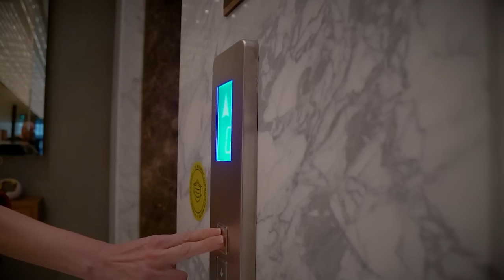Ако не е мажена до 35 години, сигурно нешто и фали?!! Нешто Конкретно/Nesto Konkretno S03E05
Во новата епизода на „Нешто конкретно“ зборуваме за предрасудите кои важат за жените. Ако не се омажила до 30 сигурно нешто и фали, ако брка кариера и е успешна тогаш сигурно мрази мажи... вакви коментари и уште многу други сигурно сте слушнале за жените кои малку повеќе отскокнуваат од она „нормалното“ во нашето општество.

Ние на оваа тема одлучивме да позборуваме со Мартин Трпчевски, стендап комичарката Ивана Наскова, Ирена Спасовска и Адријана Ацевска.

Дали познатиот хит „Кеш“ на една од нашите најзгодни фолк пејачки дава погрешна слика за тоа каква е она вистински? Со оглед на тоа дека таа се прослави со гореспоменатата песна која беше многу остро коментирана, ја запрашавме Адријана како се носи со тоа и како им објаснува на луѓето дека она не е таа девојка за која што пее. „Ме болат коментарите кога зборат дека сум алчна за кеш, такви се луѓето мислат дека тоа што го пееш, го пееш за себе“ рече Ацевска и додаде дека уште еден живот да живее нема да се убеди со народот.

Девојката која што за себе вели дека многу зборува, но и оти нашла начин како да го искешира тоа, Ивана Наскова, за својата машка публика ќе каже „ме гледаат како да сакаат да кажат што имаш ти да кажеш, ајде заиграј“. Комичарката и писателка нема проблем да биде со машко што пие коктел со цевче и носи розева кошула ако тој верува во својата машкост, а за лошите момци ќе вели дека тие се привлечни за жената се додека таа не созрее, после таа фаза се бараат фини момци.

Ирена Спасовска смета дека помладите мажи сакаат постари жени. Таа вели дека според неа жените се прави змии, а што се однесува до нејзиниот избор за мажи никако не сака златни ланци, крстови и „ноктиња“. Во однос на прашањето зошто жените сакаат лоши момци, ставот на Ирена е дека жената си е досадна сама на себе па бара нешто да и е интересно во животот, да ја размрда, да ја упропасти.

Мартин како единствениот претставник на посилниот пол одлично ја одбрани тезата дека жените самите си ги поставуваат стереотипите една на друга и затоа тие постојат.

0:00     Интро
0:19     Најава
1:14     Најава на гостите
3:20     Жените многу зборуваат
4:20    Како зборувањето да се наплати
5:11    Погледот е најбитен
6:10    Зошто жената не се прашува за години
7:00    Помладите мажи сакаат постари жени
7:33    Изгледот во однос на годините
8:50    Кеш
10:03  Мартин со комплименти за сопругата
11:19  Што е најсекси за една жена
12:12  Шпански серии
13:14  Љубовен статус на гостите
13:19  Каков маж би одбрала Андријана
14:53  Бред Пит или Аца Лукас
15:36  Бифтек или ќебапи
16:15  Која попрво ќе се омажи
18:30  Фини девојки
20:00  Фини момци
21:05  Годините и мажењето
24:27  Долги врски
25:02  Интуиција на маж
25:45  Како мажот и жената да ја создадат комфорт зоната
26:20  Годините си одат
26:55  Бракот е заедница
27:34  Жена која има повеќе мажи
28:33  Колку повеќе на контото толку пониска цена
29:29  Поговорки
33:44  Секоја жена сонува да облече бела венчаница
34:00  На сите жени им се допаѓа Бред Пит
34:29  Стандардите за маж на Ирена Спасовска
36:32  Совршен маж за Адријана
37:27  Матријлни вредности
38:17  Алфа мажи
39:33  Физичкиот изглед е секогаш битен
40:53  Нормален и приземен маж
42:00  Подароци
43:17  Кој да плати сметка на прв состанок?
44:35  Бракот не треба да е приоритет во животот
45:39  Мажењето е лично право на избор
45:56  Целата среќа не е во мажењето
46:20  Среќата е во вистинскиот партнер